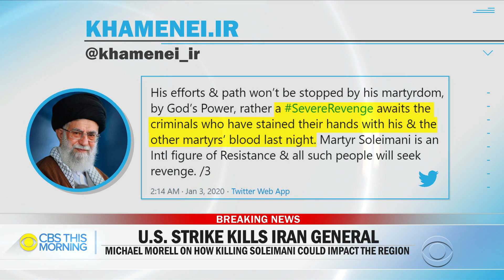Former acting CIA director: There will be “dead civilian Americans” as a result of Qassem Soleima…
The targeted killing of Qassem Soleimani, one of Iran's top military leaders, has escalated tensions between the U.S. and Iran, with Iran vowing revenge. CBS News senior national security contributor, and former acting and deputy CIA director Michael Morell joins “CBS This Morning” to discuss the potential threats to Americans abroad and on U.S. soil in response to the drone strike.